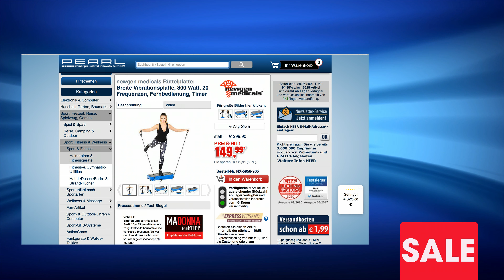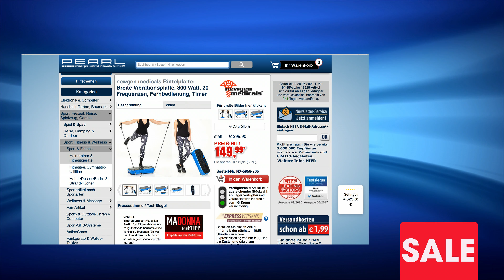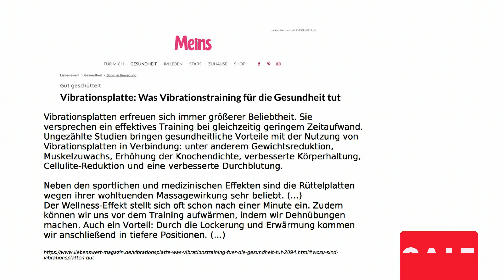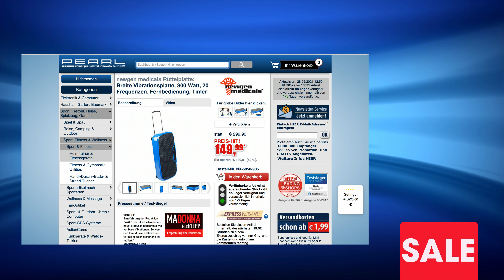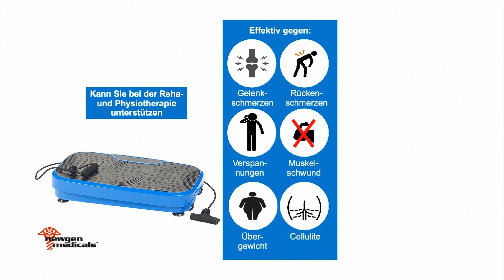Anne-Kathrin Kosch und Diana zeigen eine günstige Vibrationsplatte im Preisalarm bei PEARL TV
In diesem Video zeigen Diana Naborskaia und Anne-Kathrin Kosch alles rund um.

newgen medicals Vibrationsbrett: Breite Vibrationsplatte, 300 Watt, 20 Frequenzen, Fernbedienung, Timer (Vibroplatte)

* Ganzkörper-Training durch effektive Vibration
* 3 Trainings-Programme und manuelle Einstellung
* 20 einstellbare Schwingungs-Frequenzen
* Traglast bis zu 120 kg
* Bedienung per Touchscreen oder Fernbedienung
* Zusätzliche Trainingsoption mit 2 Expandern

newgen medicals Vibroplatte, Gymnastikplatte

Trainieren Sie Ihre Kraft und Koordination gezielt mit Vibration

- Gymnastikplatte

Kräftigen Sie Ihre gesamte Muskulatur mit Vibration: Der Fitness-Trainer erzeugt kraftvolle horizontale wie vertikale Vibrationen. Die Schwankungen gleichen Sie automatisch durch Reflexe aus. So werden Ihre Muskeln und Ihre Koordination wirkungsvoll stimuliert.

Effektiv und gelenkschonend: Durch starkes Rütteln werden selbst tieferliegende Muskelgruppen schonend beansprucht. Bereits 10 Minuten Vibrationstraining entsprechen 90 Minuten Workout. Damit trainieren Sie Ihren ganzen Körper optimal - nahezu ohne Belastung!

Individuelles Training: Wählen Sie aus 3 voreingestellten Programmen oder steuern Sie die Vibrationsplatte einfach manuell. Mit insgesamt 20 Frequenzen und einstellbarem Timer verbessern Sie so systematisch Ihre Kraft und Ihre Beweglichkeit.

Mit 2 Expandern: Für zusätzlichen Muskelaufbau sorgen die 2 dehnbaren Widerstandsbänder. Per Karabinerhaken am Gerät befestigt, trimmen Sie besonders Ihre Arm-, Rücken- und Oberkörper-Muskulatur.

Leichte Handhabung: Alle Einstellungen nehmen Sie am Touchscreen vor. Per Fernbedienung bedienen Sie das Fitness-Gerät auch direkt während des Workouts. Und dank praktischer Trolley-Funktion transportieren Sie die Platte ganz mühelos.

Einbeinig stehen, sitzen oder im Liegestütz: Für einen verbesserten Effekt kombinieren Sie die Vibration mit zusätzlichen Übungen. Trainieren Sie in verschiedenen Positionen, um unterschiedliche Körperregionen zu stärken. Anregungen finden Sie dazu in der Anleitung.

* Extrabreite Vibrationsplatte WBV-320 mit 2 Expandern
* Unterstützt Koordinations- und Muskeltraining: 10 Minuten Vibrationstraining entsprechen 90 Minuten herkömmlichen Workouts
* Oszillation: horizontale und vertikale Schwingung
* 4 Programme: für unterschiedliche Intensität und Dauer
* 20 Frequenz-Stufen: manuell regulierbar
* Timer: einstellbare Trainings-Zeit von 1 - 20 Minuten
* Bunt beleuchtetes LCD-Display mit Touchscreen-Funktion: zeigt Programm, Trainings-Zeit, Frequenz, Kalorien-Verbrauch
* Belastbarkeit: bis max. 120 kg
* 2 Expander: Widerstandsbänder für zusätzlichen Trainings-Effekt der Arm-, Rücken- und Oberkörper-Muskulatur
* Praktische Fernbedienung: ein/aus, Programmwahl, Modus, Timer, Frequenz auf und ab
* Sicherer Stand: dank 4 rutschfester Gummi-Füße
* Leicht zu transportieren: dank Trolley-Funktion mit 2 Rollen und ausziehbarem Handgriff
* Ein/Aus-Kippschalter an der Vibrationsplatte
* Stromversorgung Vibrationsplatte: 230 Volt (Kabellänge: 190 cm), Fernbedienung: 2 Batterien Typ AAA / Micro (bitte dazu bestellen)
* Vibrationsplatte inklusive 2 Expander, Fernbedienung, Stromkabel und deutscher Anleitung - Außerdem relevant oder passend zu: Fernbedienungen, Geschenkideen, Fuss Massager, Bauchtrainer, Massagegerät, Fitnessband, Gesundheit, Vibrator, Senioren, Massage